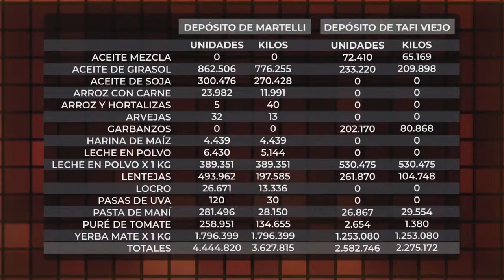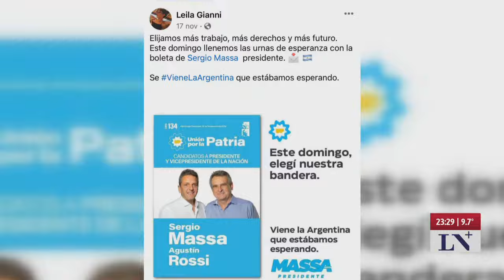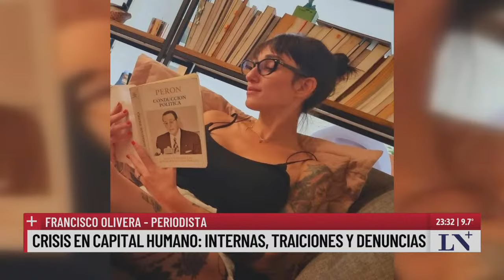Crisis en Capital Humano: internas, traiciones y denuncias. Francisco Olivera con Carlos Pagni